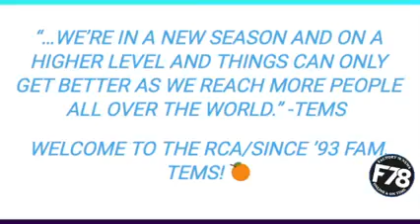RCA Records Announce Tems Signing